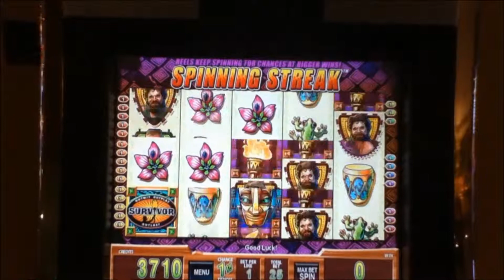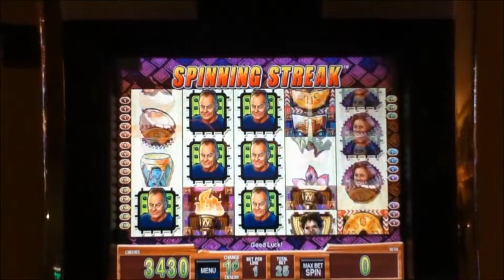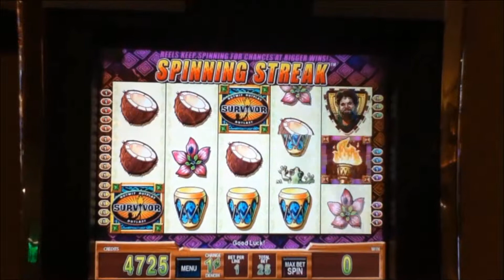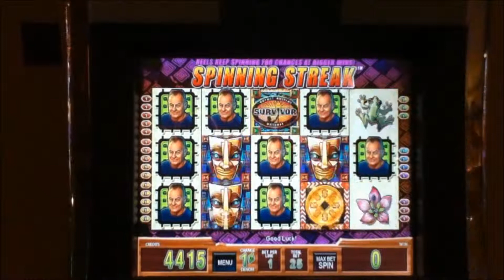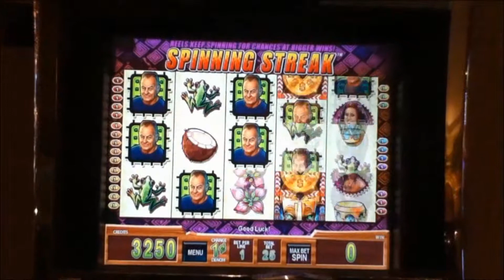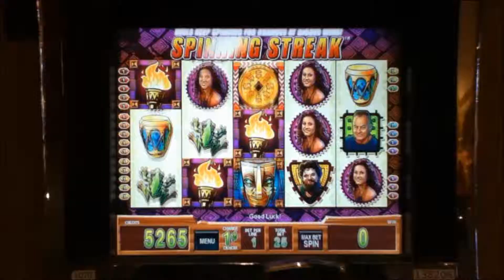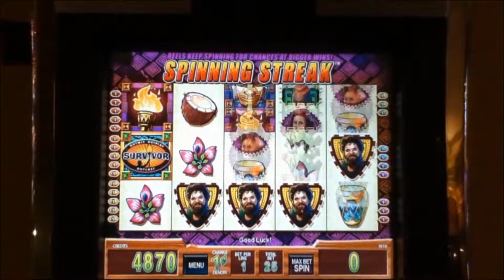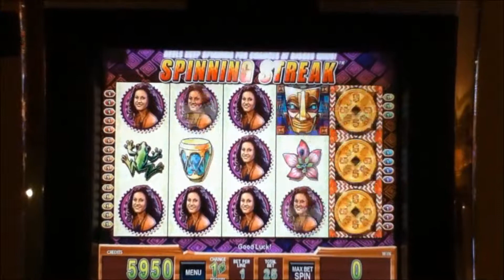SURVIVOR Penny Video Slot Machine with SPINNING STREAK COLLECTION Las Vegas Strip Casino